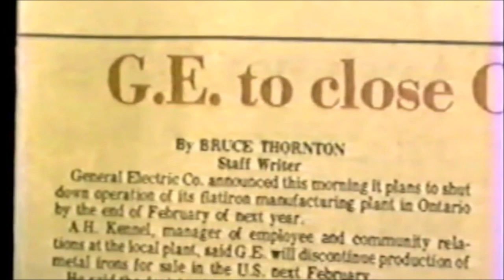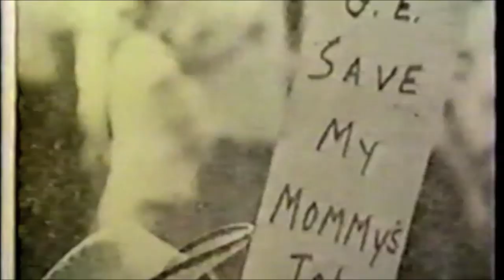Why Factories Shutdown Trailer - Kickstarter WTF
This is a trailer to a documentary based on looking at the decisions made to shutdown a factory. It takes an in depth look at how globalization benefits developing nations while it destroys the domestic market. This documentary will give you a better understanding of the decisions made in the boardroom, and the lives of the people affected.

This is a campaign if your interested in this documentary and want to become a backer please click on the following link and back our project.

Please back us and help us raise awareness  of the affects of shutting down factories in Canada.